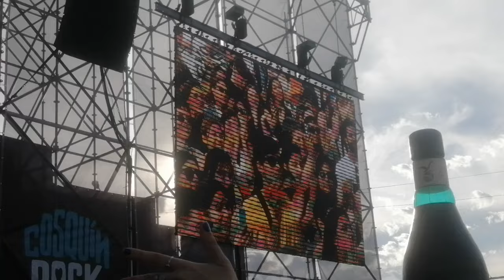Cami - La Despedida | Cosquín Rock 20/4/24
Cami en el día 1 del Cosquín Rock en la Rural del Prado el 20 de abril del 2024